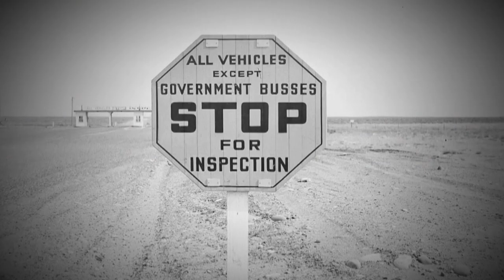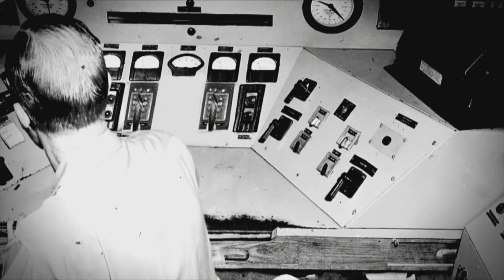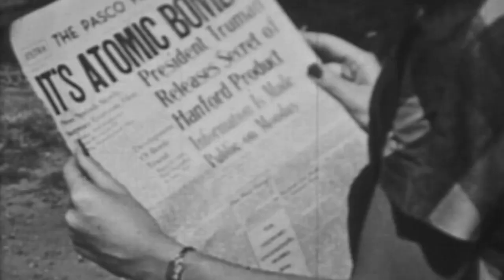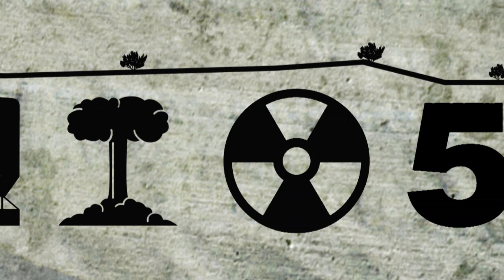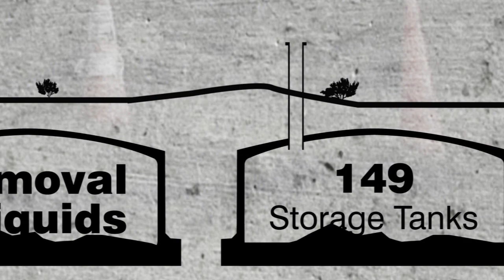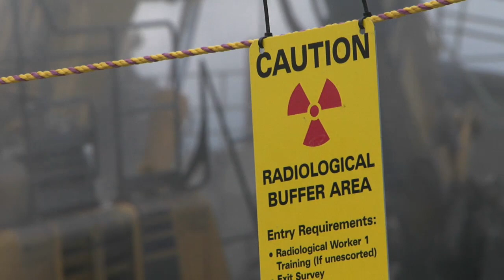Hanford Story Overview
This is the Emmy Award-winning first chapter of The Hanford Story, a multimedia presentation that provides an overview of the Hanford Site—its history, today's cleanup activities, and a glimpse into the possibilities of future uses of the 586-square-mile government site in southeast Washington State.